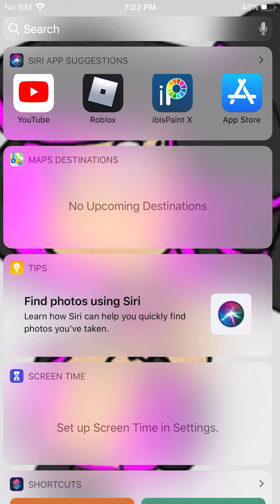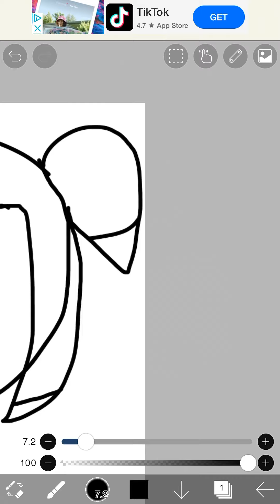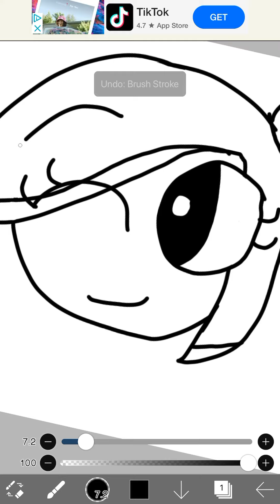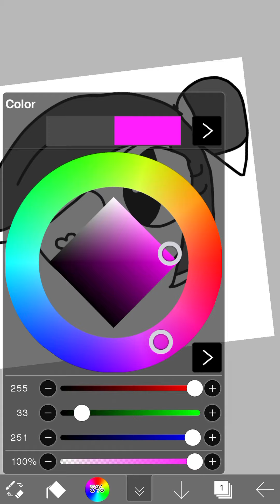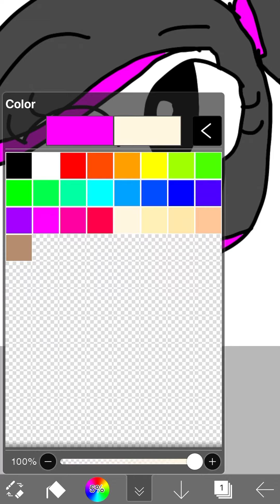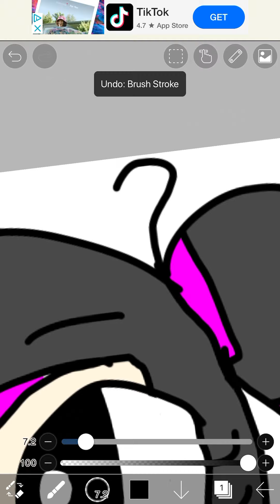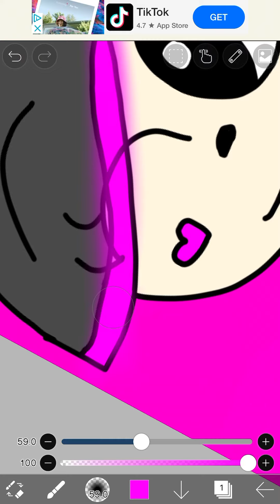Blar zuki (long video) watch me draw